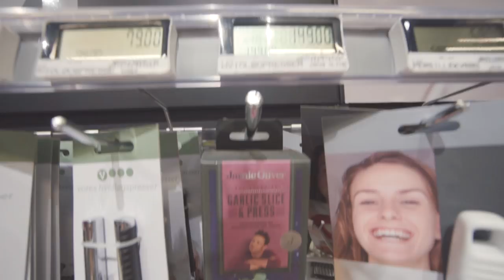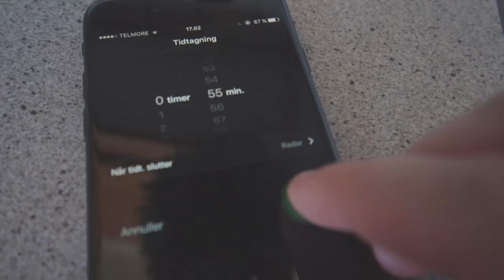HUN GÅR AMOK I FØTEX!